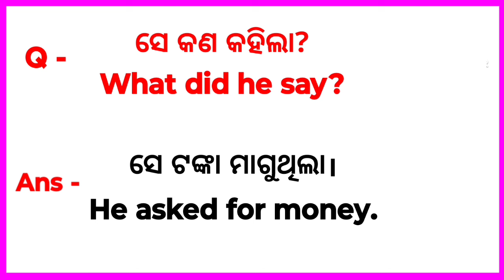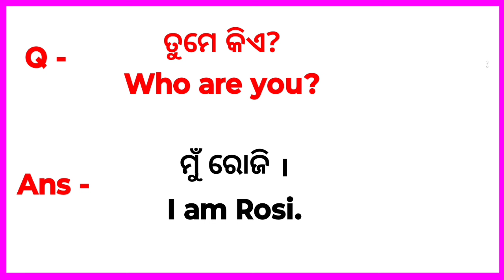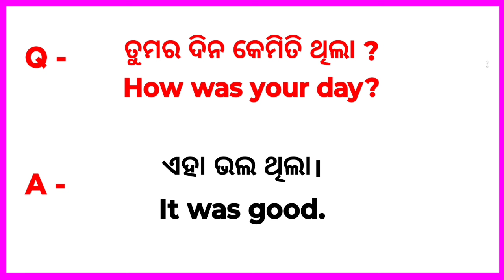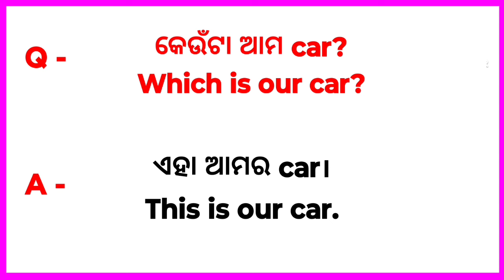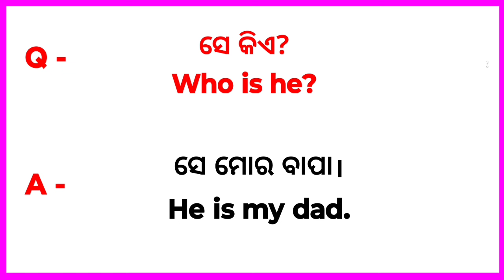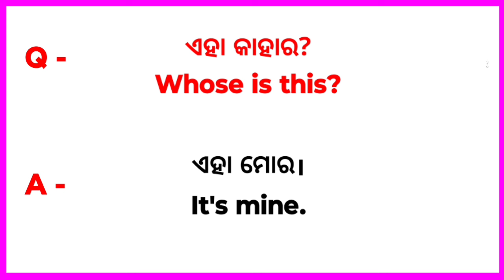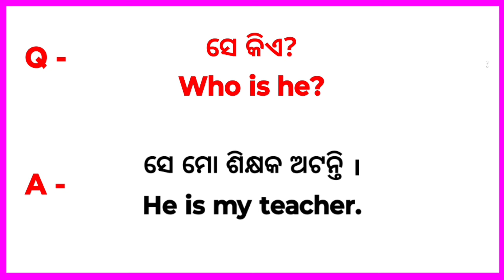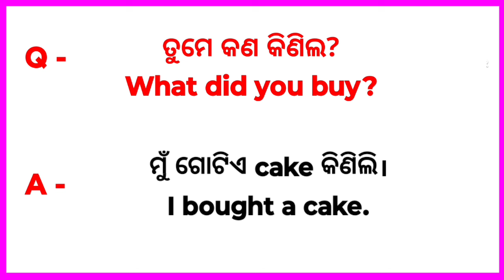English ରେ କିପରି ପ୍ରଶ୍ନ ଆଉ ଉତ୍ତର କରିବେ? / Wh Questions And Answers In Odia /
Wh Words କୁ ବ୍ୟବହାର କରି ପ୍ରଶ୍ନ କିପରି କରାଯାଏ / Wh Words In English Grammar /

Wh Words In Odia । Wh Words Meaning  In Odia । Wh Questions And Their Usages In English ।

About-:
In this video you will learn wh words and their usages in english . You will also taught meaning of wh words with example and structure.

Your Quories-:
wh words
wh words in odia
Wh words in english
wh word meaning
wh family questions words
wh words use in sentence
wh questions in odia
wh words in english with odia
wh words in english to odia
Wh family words
Wh family words meaning in odia
Wh words in english odia
Wh questions
wh words in english grammar
wh words in spoken english
wh family words in english
wh in english grammar
wh questions exercises
wh words for kids, wh family words
wh family in odia
wh questions in english
wh words list
wh question
wh questions
wh family
who whom which whose
wh questions in grammar
wh questions examples
wh family in English grammar in odia
wh questions grammar
wh family word
WH Family Question Words in English
spoken english
English Grammar in Odia
Word meaning Odia
all wh family words meaning
english grammar
odia english grammar
asking questions in english
odia english wh questions
WH word in odia
use of who what where in odia
Odia translation
odia english
learn english
english odia
what
when
where
why
how
question words in english
use of whom
whom ka use
all wh questions
wh

English lessons
English with confidence
how to speak English
speaking confidently
speak English with confidence
improve English
talking English
learn English
spoken English
English Grammar
English lesson
daily English speaking
beginner English
learning English

ଦଶମ ଶ୍ରେଣୀ at the high school
ଦଶମ ଶ୍ରେଣୀ ଇଂରାଜି
10 class grammar in odia
9 class grammar in odia
8 class grammar in odia
7 class grammar in odia video
class 10 English Odisha,
10th class english grammar
spoken English